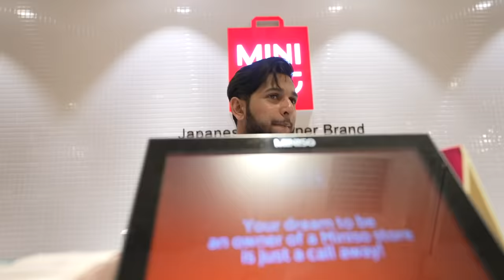মাইটিভি ছেড়ে নতুন জবে | Tawhid Afridi | Dhaka | Ramadan | Miniso | Mytv | Vlog 98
TAWHID AFRIDI  - RAMADAN - DHAKA - MINISO - MYTV - JOB CHALLENGE - TANVIR RAHI - তৌহিদ আফ্রিদি

SHOWOFF - A Clothing Brand by Tawhid Afridi (Eid Collection Available)
Ca to order : 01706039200 , 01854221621 , 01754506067 , 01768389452

DHAKA :-
Dhaka is the capital city of Bangladesh, in southern Asia. Set beside the Buriganga River, it’s at the center of national government, trade and culture. The 17th-century old city was the Mughal capital of Bengal, and many palaces and mosques remain. American architect Louis Khan’s National Parliament House complex typifies the huge, fast-growing modern metropolis.

RAMADAN :-
Ramadan is the ninth month of the Islamic calendar, observed by Muslims worldwide as a month of fasting, prayer, reflection and community.

MINISO :-
Miniso is a Chinese low-cost retailer and variety store chain that specializes in household and consumer goods including cosmetics, stationery, toys, and kitchenware. The company is headquartered in Guangzhou, Guangdong under their Chinese holding company Aiyaya.

TAWHID AFRIDI - TAWHID AFRIDI NEW VIDEO - TAWHID AFRIDI VLOG
RAMADAN VLOG - DHAKA VLOG - DHAKA - VLOG 98 - TANVIR RAHI
JOB CHALLENGE - 24 HOUR JOB CHALLENGE - 24 HOURS CHALLENGE
RAMADAN VLOG - DHAKA VLOG - DHAKA - VLOG 98
MINISO - MYTV - FUNNY VLOG - তৌহিদ আফ্রিদি

Item ID: VZG6Y7J
Author Username: StudioKolomna
Licensee: TAWHID AFRIDI
Registered  Project Name: muisc
License Date: April 18th, 2022